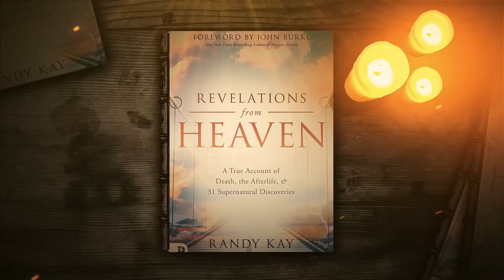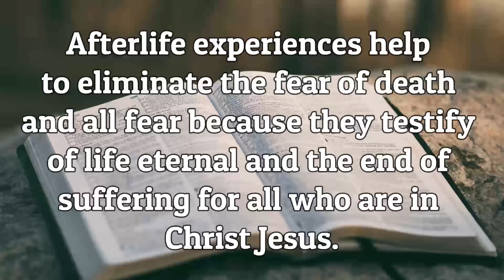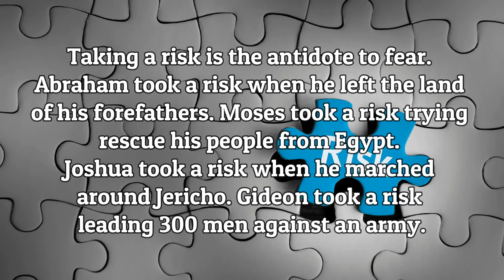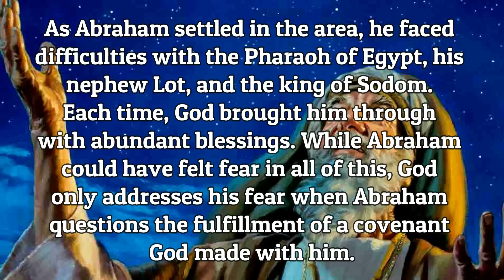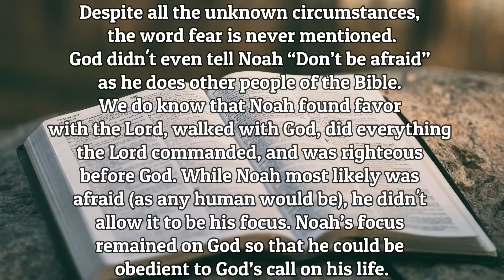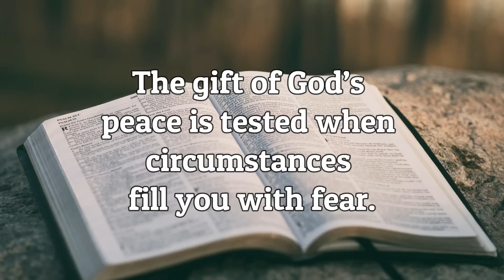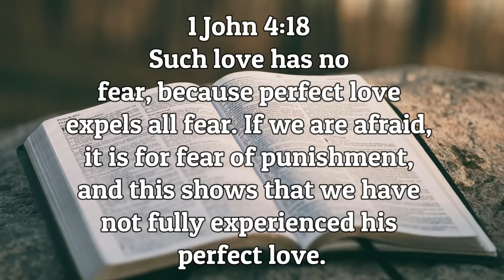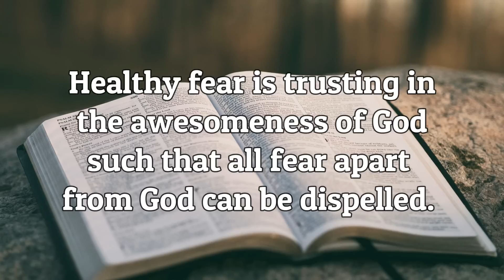The #1 Barrier Preventing Closeness to God & How to Overcome It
What is the greatest barrier preventing your intimacy with God? There is something that stands between you and God that the enemies of God use more than anything else, and it's killing your relationship with God. In this video you will know the answer to that question and more importantly you will be given the way to overcome that barrier to experience a deeper, richer, and more fulfilling relationship with the God of All Creation. Join Randy Kay for this inspiring walk of freedom!
We are a growing supportive Christian Community that is all about Jesus.  If you have had an NDE (Near Death Experience) and experienced Jesus' Love or have had a Miracle, please consider sharing your story with our community.